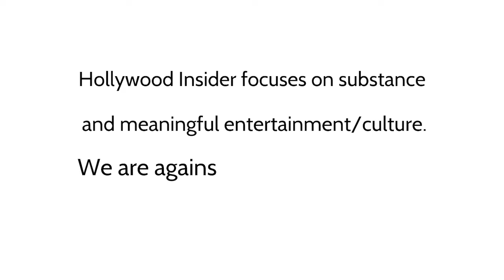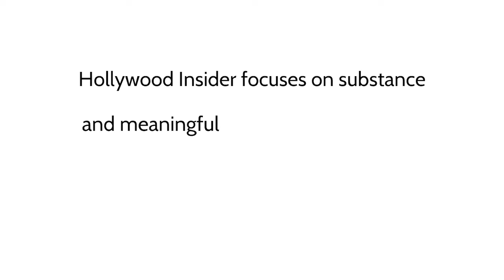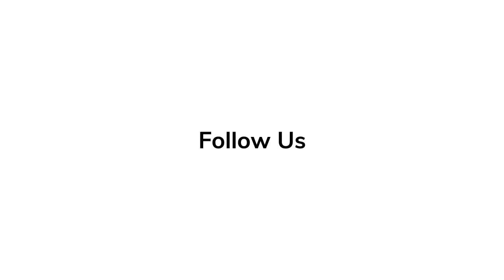Latin Identity - Inclusion and Who is Latino/e: Are Antonio Banderas and Penelope Cruz Latino/e?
Latin Identity - Inclusion and Who is Latino/a: Are Antonio Banderas and Penelope Cruz Latino/a?

Inclusion is such a blurred ground in the entertainment industry because Hollywood often mixes and confuses cultural identities. Identity is defined as the fact of being who or what a person or thing is, but in further thought, identity has become what the world thinks you are. When arriving in another country, that in this case would be the United States, immigrants are unaware that their identity is about to be shifted and rebranded by everybody, except themselves. The difference is that these identities placed on them suddenly shifts their sense of belonging. It is a privilege to be able to choose how people perceive you without further misconceptions.